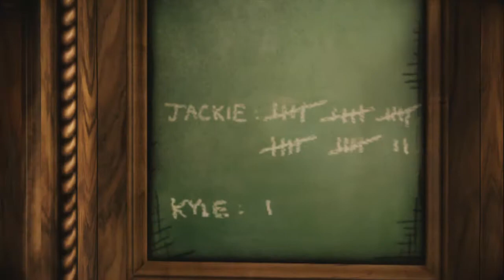The Darkness II [HD] Playthrough part 4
The Darkness II [HD] Playthrough on the Xbox 360 without Commentary.

Like and follow my Facebook to be updated more than ever on what Playthroughs I am planning to do in the future and also to see what I think about the games that I am playing!

If something awesome or funny happens during the video, then be sure to press Like on the video to show your enjoyment!

If you want to check out all the exciting HUNDREDS of playthroughs I have planned for the future, be sure to press Subscribe on my channel to be notified of new videos.